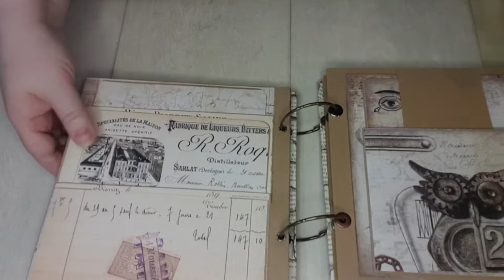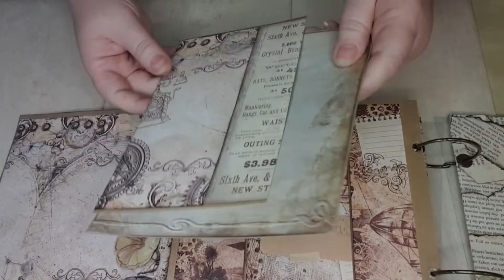ALBUM 21X21CM Reliure à ANNEAUX : Presentation + SURPRISE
Je vous propose une série de Vidéos afin de confectionner un Album relié à l'aide d'anneaux.

Si vous avez des questions, n'hésitez pas à utiliser l'espace Commentaires.

MES BOUTIQUES FAVORITES :

♦️ MANOE CRÉA
♦️ KERGLAZ
♦️ EPHEMERIA
♦️ LA FOURMI CREATIVE
♦️ VARIATIONS CRÉATIVES
♦️ LIFESCRAFT
♦️ CRASPIRE
♦️ KOKOROSA

Si vous avez lu la barre d'infos jusqu'ici, notez dans votre commentaire : "bouquet"